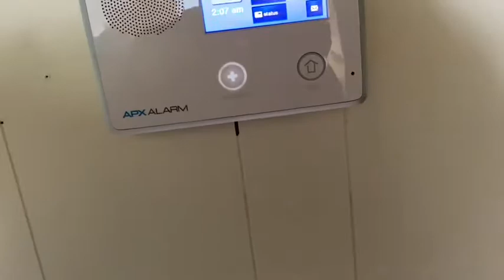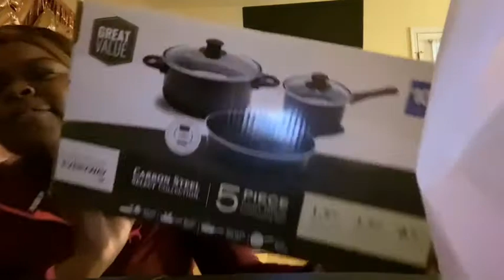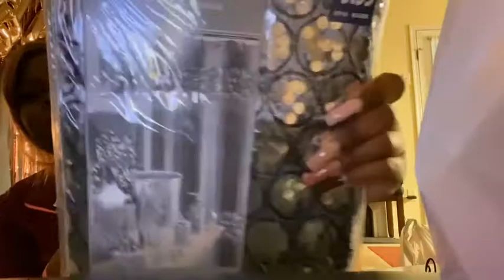MOVING OUT AT 19 | EMPTY HOUSE TOUR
HAIR SPECS💇🏾‍♀️
Lengths: 20 closure 22” 24” 26” 28”
Texture: loose wave

Age:20
Birthday: Sept. 4th
ECPI University - medical careers institute
Nursing Student